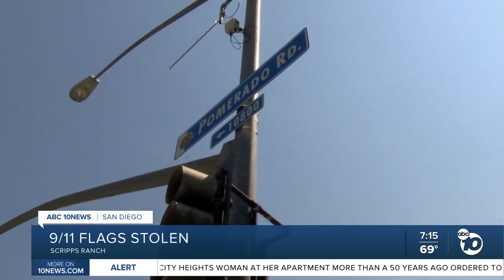American flags put up to honor 9/11 stolen in Scripps Ranch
A row of American flags used to decorate and honor the fallen of 9/11 was stolen from a Scripps Ranch neighborhood.